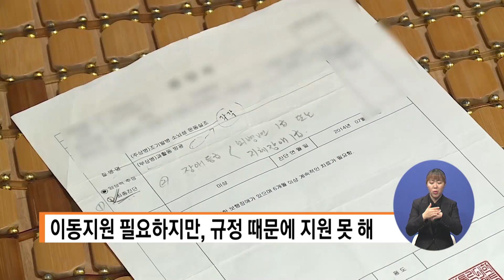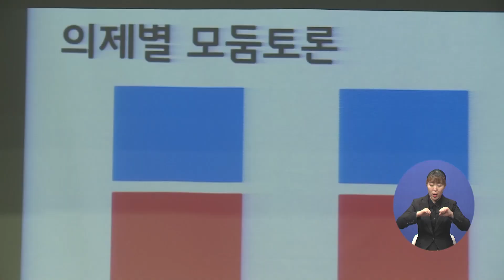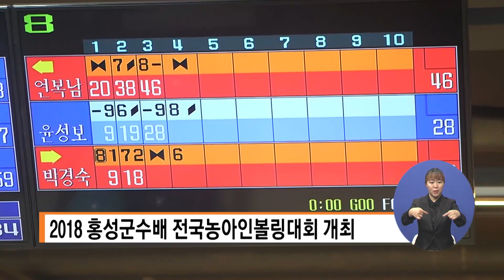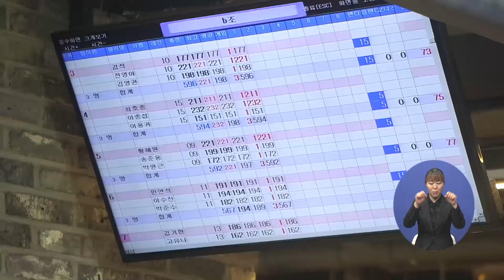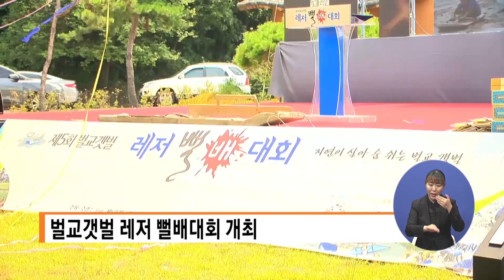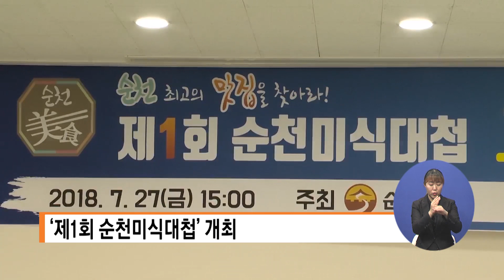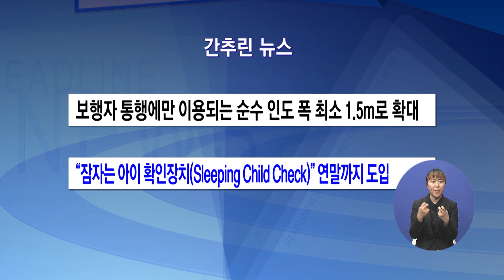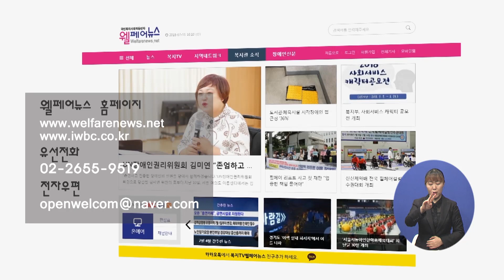복지TV 뉴스 1409회 8월 1일 (수)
1. 장애인 콜택시 사각지대 ··· "병원도 갈 수 없어요"

2. 제 13회 전국장애인운동활동가 대회 개최

3. 제7회 전국동시지방선거 장애인 당선인 축하연 열려

4. 2018년 공공어린이재활병원 대전시에 건립

5. 2018년 홍성군수배 전국 농아인 볼링대회

6. 순천시, '제8회 순천 여성농민 한마당' 행사

7. 보성군 제5회 벌교갯벌 레저 뻘배대회 개최

8. 여수시, 올해 첫 적조 대응 황토 100톤 살포

9. '제1회 순천미식대첩' 개최

10. 폭염 기승에도 '꿀잠' 잘 수 있는 비결은

11. 8월 1일 간추린 뉴스